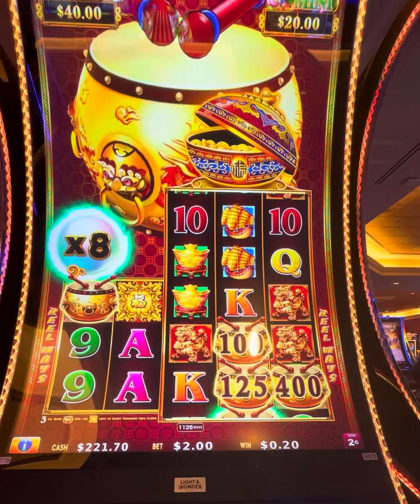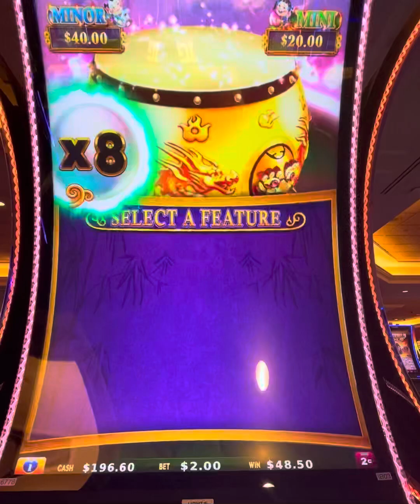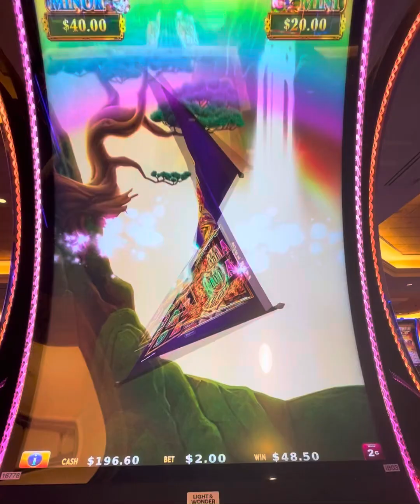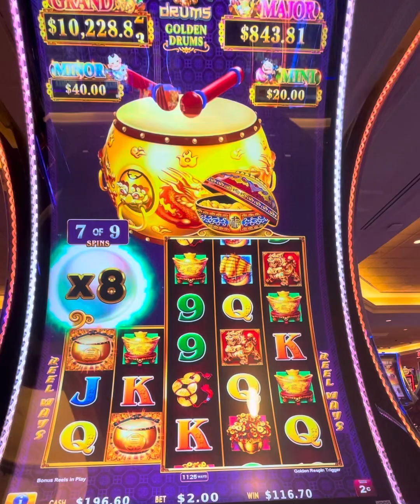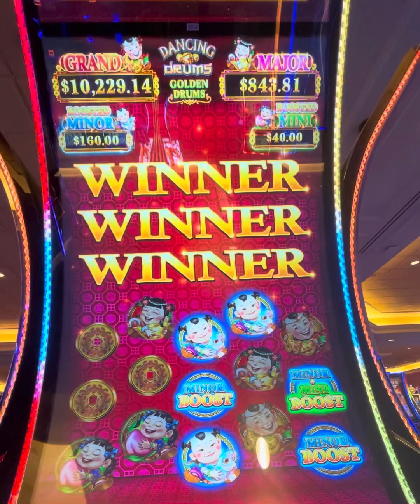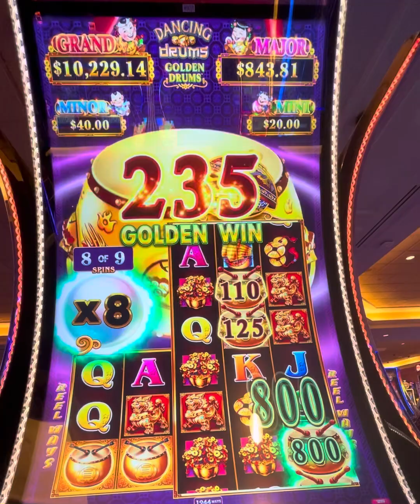Dancing Drums - Golden Drum - 2¢ - $2/Spin - Triple Boosted Minor & Free Games WINNER